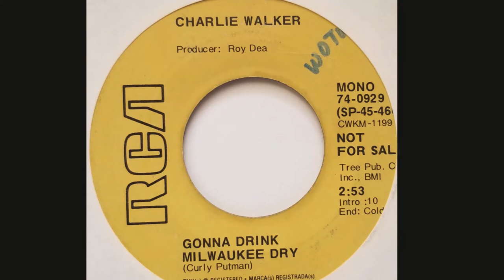Charlie Walker "Gonna Drink Milwaukee Dry" promo mono 45 vinyl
Single did not chart from 1973.
Written by Curly Putman
On the RCA Victor album "Break Out The Bottle-Bring On The Music"